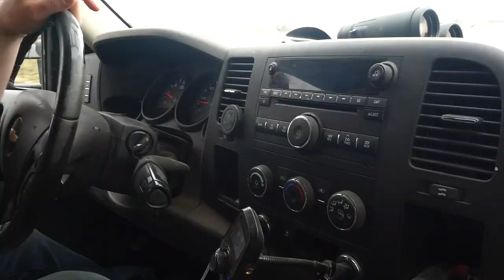Lost Files: Offseason Pigeon Vlog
Use